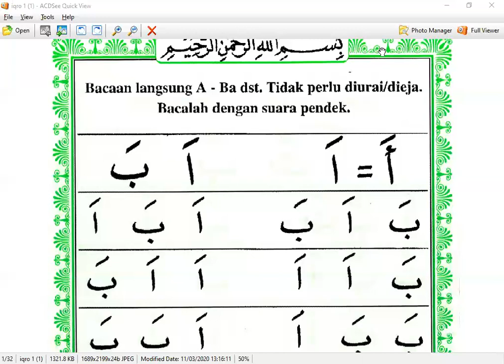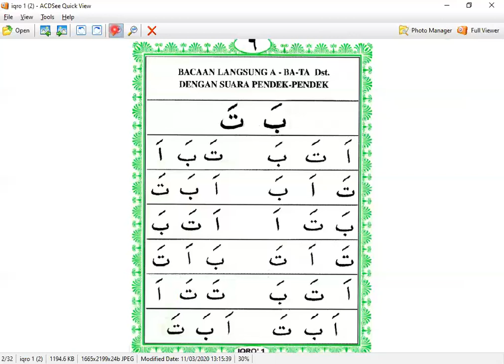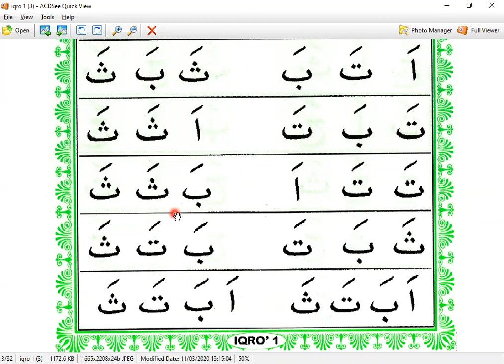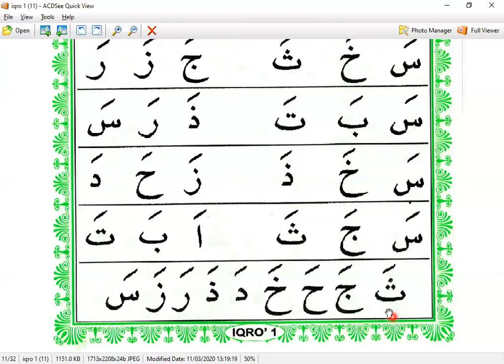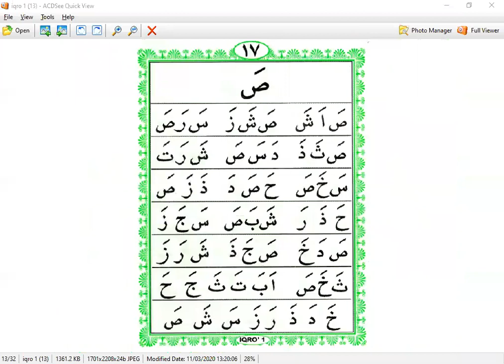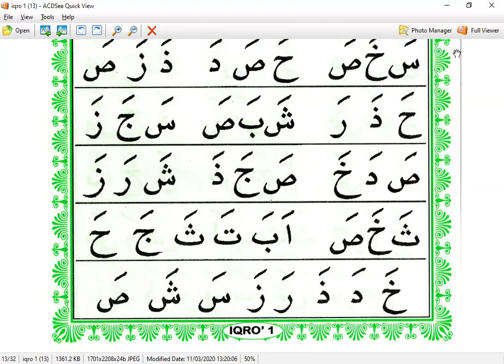IBU LIYAH TAIWAN - IQRO 1 HALAMAN 1 - KURSUS NGAJI ONLINE - ARIRKM